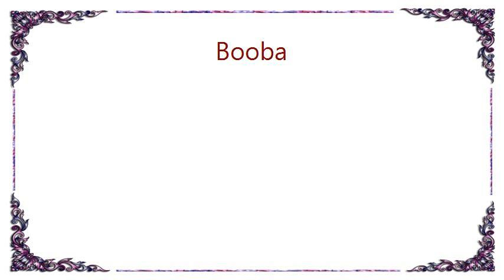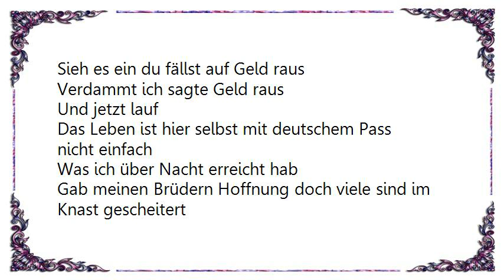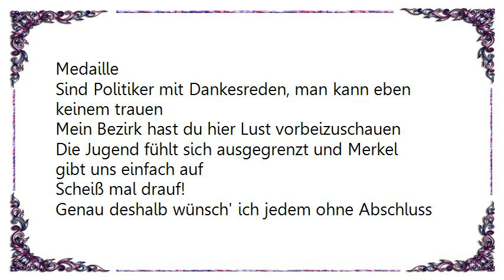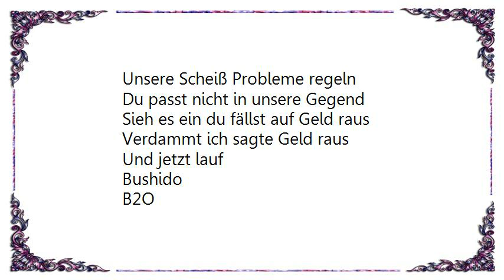Booba - Die Art Wie Wir Leben Lyrics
[Lyrics Booba - Die Art Wie Wir Leben]
Hey
92 izi dans le Bunker
Bushido B20
100-8 Zoo
Gear !

Algérien que-Tur Albanais Sénégalais
Manie la langue de Voltaire, j'suis connu communautaire
Cornes et auréoles somnolent au-dessus de nos têtes
Veulent tremper nos plumes dans le formol refusent nos textes
On persévère quand pour nous c'est rouge c'est vert
Dénigré émigré de père et mère
J'fais mes dièses à ma sauce, stylo et flingue à ma droite
Ange du mal à ma gauche 9-2 guérilleros
L'union fait la force dit le drapeau haïtien
Le swag est américain, le negro est parisien
Peau de macaque ne craint pas les coups de matraque
Viens avec arme nuclé-izère si tu m'attaques

Die Art wie wir reden, wie wir uns bewegen
Unsere Scheiß Probleme regeln
Du passt nicht in unsere Gegend
Sieh es ein du fällst auf Geld raus
Verdammt ich sagte Geld raus
Und jetzt lauf

Und jetzt lauf

Das Leben ist hier selbst mit deutschem Pass nicht einfach
Was ich über Nacht erreicht hab
Gab meinen Brüdern Hoffnung doch viele sind im Knast gescheitert
Gastarbeiter, Großfamilien
Haben's nicht geschafft sich zu Integrieren
Und sind jetzt mit Koks am dealen
Was denkst du was uns unsere Zukunft bringt?
Deutschland tut mir gut bestimmt, doch ich muss mit ansehen
Wie mein Heimatland im Blut versinkt
Traurig anzusehen doch die Kehrseiten der Medaille
Sind Politiker mit Dankesreden, man kann eben keinem trauen
Mein Bezirk hast du hier Lust vorbeizuschauen
Die Jugend fühlt sich ausgegrenzt und Merkel gibt uns einfach auf
Scheiß mal drauf!
Genau deshalb wünsch' ich jedem ohne Abschluss
Dass er 'ne Millionen macht und nie wieder in den Knast muss
Dieser Asche-Regen färbt die Straßen grau-schwarz
Ich glaub, dass ich observiert werde also aufs Gas
Und eure Regeln ich verletzte sie gerad' Bushido, Booba
Morgen wird ein besserer Tag

Und jetzt lauf

Und jetzt lauf

Bushido
B2O